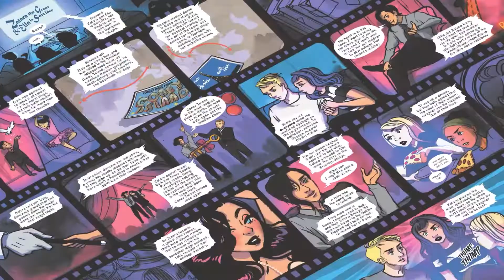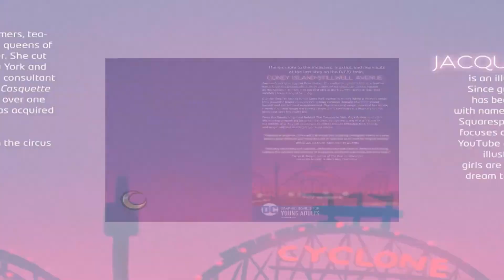Zatanna: The Jewel of Gravesend (2022) Graphic Novel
[00:00] Intro
[00:17] Chapter 1: Shrinking Violet
[03:10] Chapter 2: Il Sirena
[05:03] Chapter 3: Ice Screams
[07:07] Chapter 4: Murderous Mermaids
[09:21] Chapter 5: Internet Infamous
[12:57] Chapter 6: Dead Men Can't Do Magic
[15:31] Chapter 7: Reappearing Act
[16:33] Chapter 8: Zatanna Zatara

Zatanna’s not your typical New Yorker.

She walks her giant rabbit on a leather leash down the boardwalk, lives in a colossal architectural wonder known as the Golden Elephant, had her first kiss in the Haunted Hell Gate ride–and wouldn’t have it any other way.

But the time for having fun in Luna Park comes to an end when a mystic’s quest for a powerful jewel unravels everything Zatanna thought she knew about herself and her beloved neighborhood.

Mysteries and magic surround her as she reveals the truth about her family’s legacy, and confronts the illusion that has been cast over her entire life.

From the bewitching mind behind The Casquette Girls, Alys Arden, and with enchanting artwork by Jacquelin de Leon, comes the story of a girl stuck in the middle of a magical rivalry and forced to choose between love, family, and magic without hurting anyone…or worse.